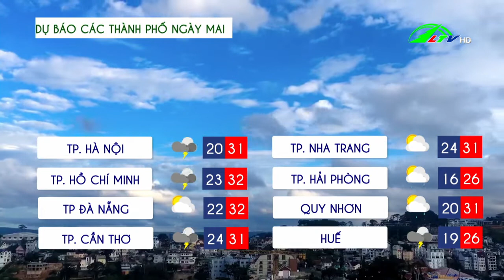Dự báo thời tiết tỉnh Lâm Đồng 23/10/2022 | Lâm Đồng TV